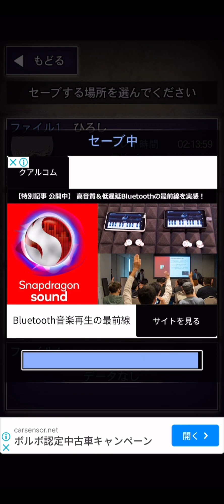【青鬼】part10 謎の男編(後編)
これが最後でございます！！
次回は魔女の家の続きです！
長尺動画は毎日投稿では無いので、待って頂けると嬉しいです！